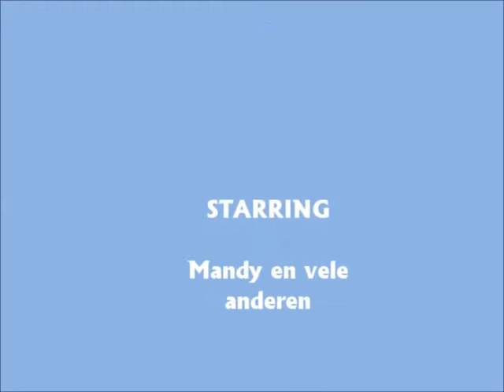Internationale stoomdagen in Turnhout 2013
Stoomdagen Turnhout 2013 bij stOOmgroep Turnhout